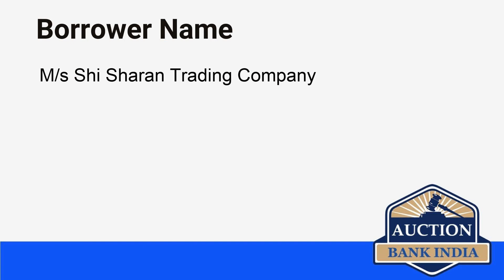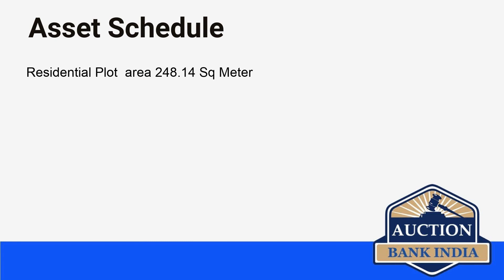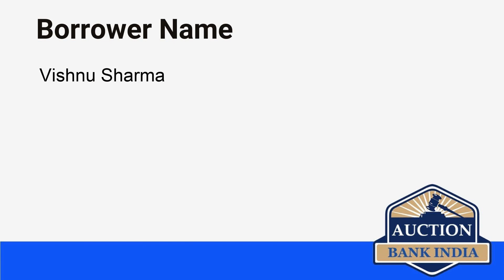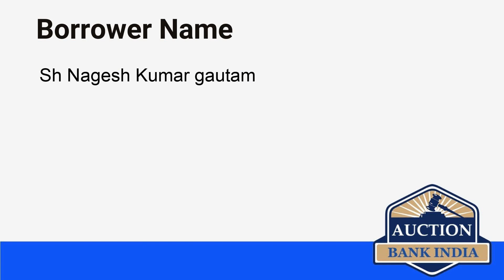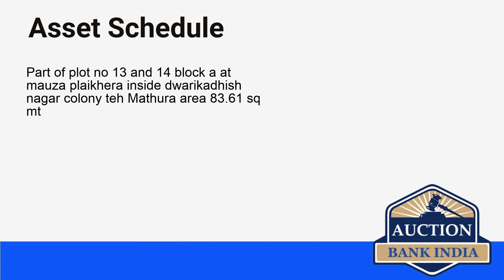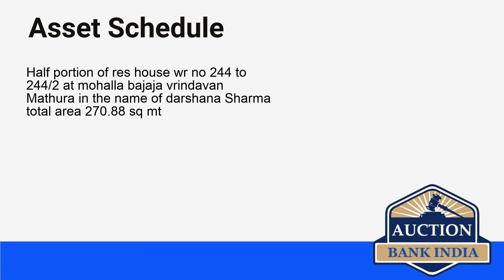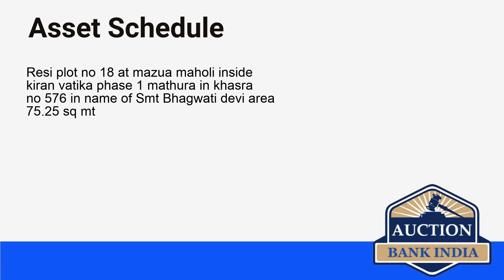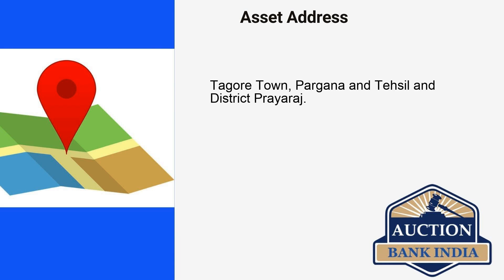List of Bank Auction Properties in Uttar Pradesh Part 1 on 30th August 2021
Uttar Pradesh area wise bank auction properties details are given below

Mehmoodpur
Hasanpur
Khalilabad
Sahajanwa
Sheshpur
Rudrapur
Naini
Bindki
Purani Bindki
Indirapuram
Summerpuri Colony
Jatipura
Mahavan
R.S. Complex
Chhata
Govind nagar
Maholi
Kanha makhan Vatika Colony
Bangar
Kathauti Kuan
Dwarikadhish Nagar Colony
Meera Nagar Colony
Mathura
Jaisinghpura
Nagala Sadola
Jaisinghpurabangar
Vrindavan
Jamuna Nagar
Kiran Complex
Girdharpur
Mohalla Deeg
Pannapur
Prayagraj